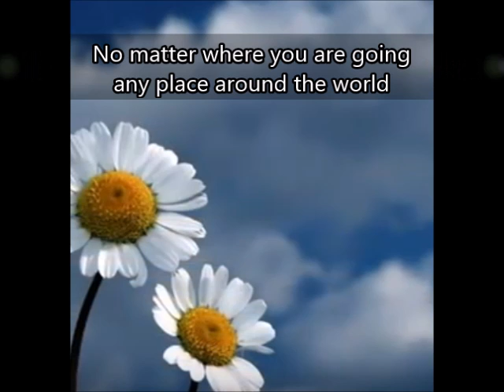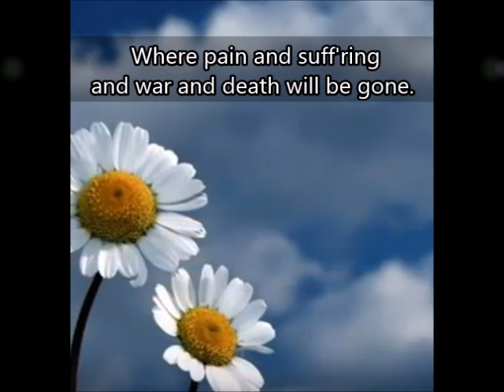I'll See You In The New World - With Text to Sing Along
I'll See You In The New World